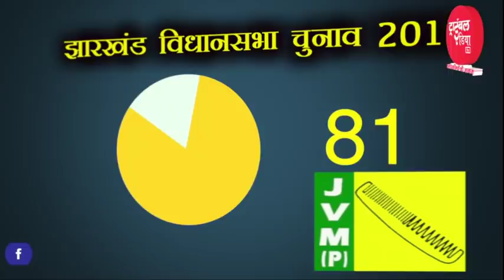Babulal Marandi on Mahagathbandhan ||Jharkhand Assembly Election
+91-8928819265